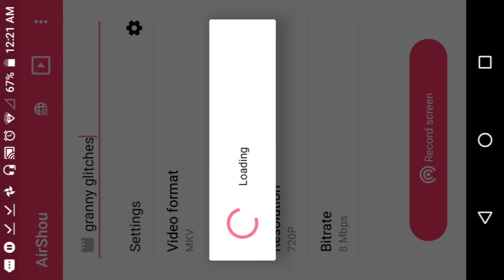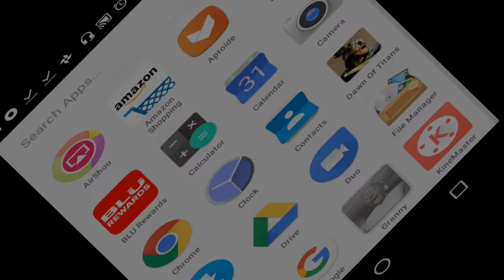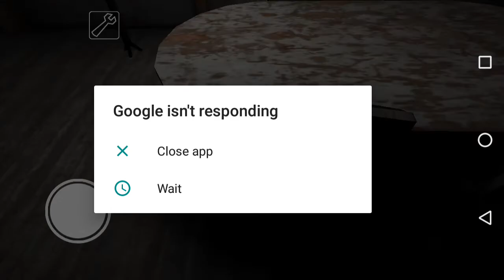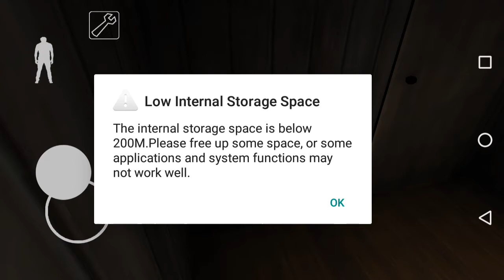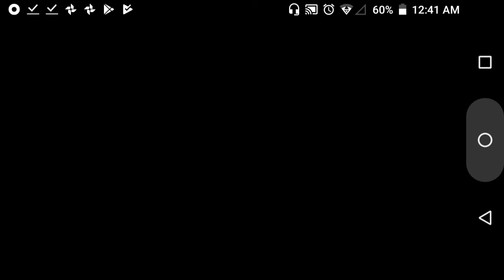Granny glitches dwayne gamer